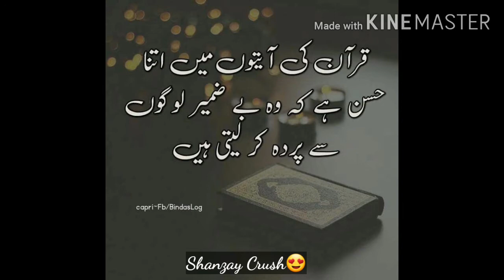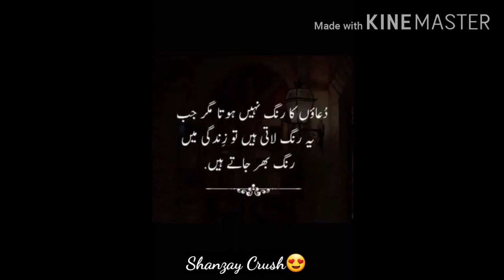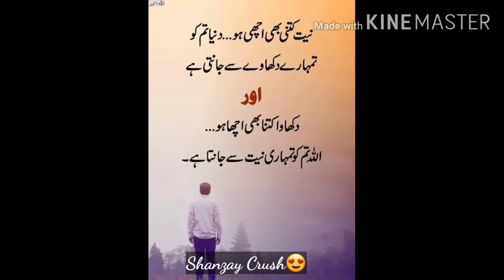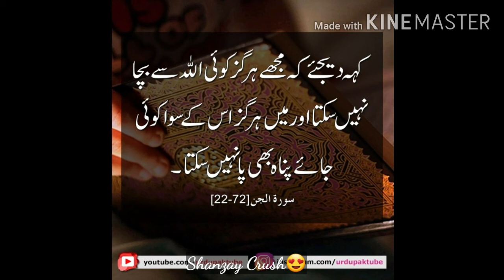New Islamic Quotes About People and Life in Urdu/Shanzay Crush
All Types Status 👉Whatsupp status /Love status / Romantic Status / Sad status / Bollywood status / Hollywood status / Tollywood status / Daily a 🆕New🆕 Status 👈👈
 Upload Here💗😘
 Love you all 💗💞💚💕
Keep  Supporting 💯💯💯
Keep Loveing 💓💓💗 💯
                          Thank
                                           So
                                               Much